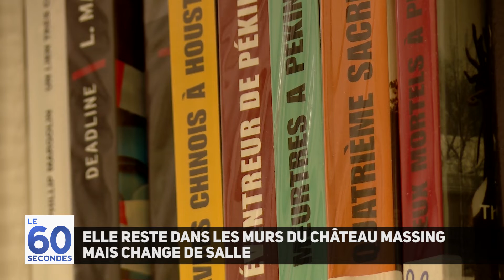LE60SECONDES du 25 octobre 2018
- Un lustre pour la boulangerie Bucci
- Tablette de chocolat à l’effigie de Sarreguemines
- Apprendre les techniques du dessin réaliste
- Andiamo : nouvelle enseigne place du Marché à Sarreguemines
- Changement de décor pour la bibliothèque de Puttelange
- La Sarre : Land certifié destination durable